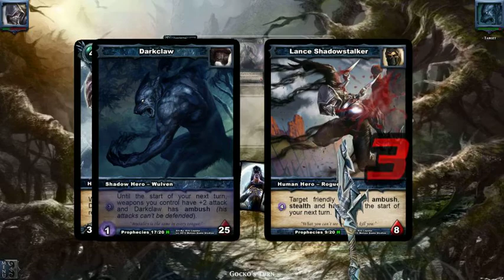Shadow Era 1 - Lance Shadowstalker VS Darkclaw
Dark Prophecies Quick Match gameplay - Lance Shadowstalker VS Darkclaw.

Brought my Lance Shadowstalker deck and ended up against a Darkclaw solo focus deck. I picked up advantage early, using Sever Ties to destroy my opponent's recently played Speedstrike attachment, which prevented him from using the typical Darkclaw weapon strategy to it's fullest. His recovery of his Lightning Hunter card was making things difficult, as he was able to put damage on me constantly, while most of my focus was on controlling the board. This match was very close, and I really turned it around in the last couple of turns.

Recorded 1/1/14.